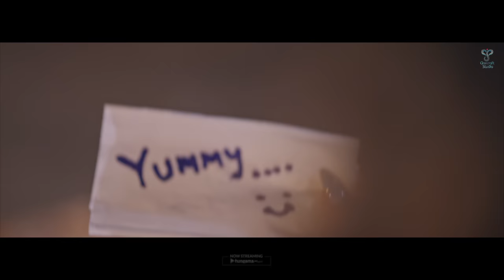Tera Rahoon || Official Video || Varun Kapoor & Srishti Jain || Amit Mishra || Manish S Sharmaa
Cinecraft Studio Presents Tera Rahoon, a romantic song sung by Bollywood Singer Amit Mishra. The song has been shot in Goa with famous TV celebrities Varun Kapoor and Srishti Jain. The music video is woven around a short and sweet love story of a girl who runs a café in Goa who meets a boy and sparks fly. Little does she know that this boy is a lawyer who has gotten a legal notice for her to vacate the café. How the drama unfolds is what the video is about, and the peppy song only makes it a memorable treat to watch.

♪ Audio Credit ♪
►Label:- Cinecraft Studio
►Song: Tera Rahoon
►Singer: Amit Mishra
►Lyrics: Pankaj Dixit
►Music Supervision: Alok Kumar Singh
►Music Arrangement and Programming: Arabinda Neog
►Guitar: Pritom Gohain Boruah
►Mixed and Mastered by: Navdeep Dhatra @Navdeep's Studio Mumbai
►Dubbing Studio: Asia Music Vision by Vinayak Pawar

♪ Video Credits ♪
►Production House: Cinecraft Studio
►Producer : Rashmi Jayant Sharma
►Cast: Varun Kapoor & Srishti Jain
►Asst Dir. - Sagar Vyas / Yogesh Kanojia
►Creative Director: Sharad Tripathi
►DOP: Imran Dhansey
►Production Head: Shahnawaz Sayyed
►Project Lead: Amit Bhargad
►Editor: G S Bhari
►DI: Sarabjit Sohal
►Costume Stylist: Neha Sheikh
►Hair: Pooja Govind Das
►Makeup: Shahnawaz Hashmi
►Camera Attendant: Shabbir Khan
►Costume Assistant: Kiran Deepak Mahajan
►Dress Man: Mazhar Qureshi
►Line Production (Goa): Md. Yusuf
►Stills and BTS: Goa Photography goa

►Poster Design by AJ Arts

►Digital Strategy by Lovely Arora